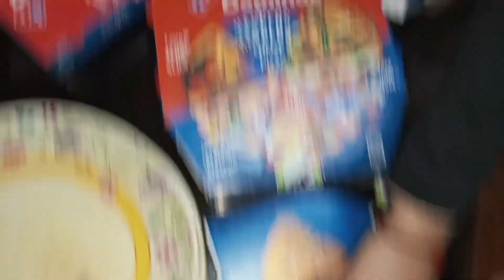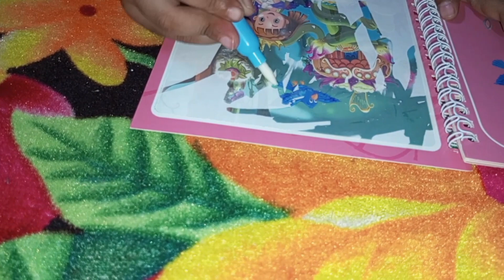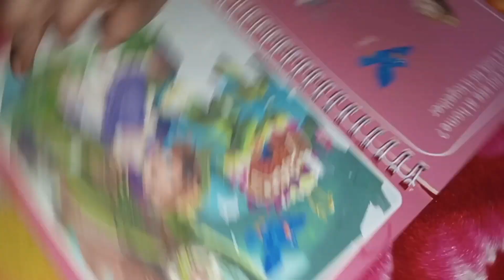Ishika Sharma ke karname full Masti video 🤣 daily vlog